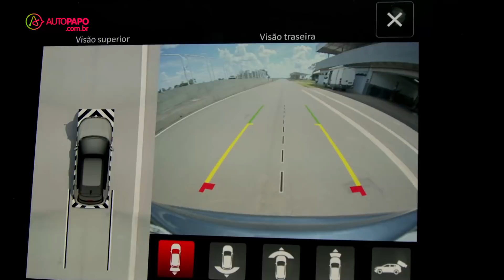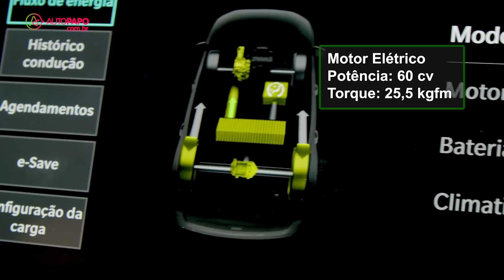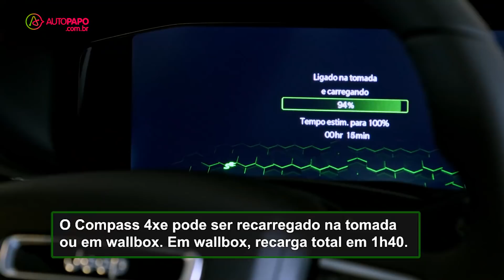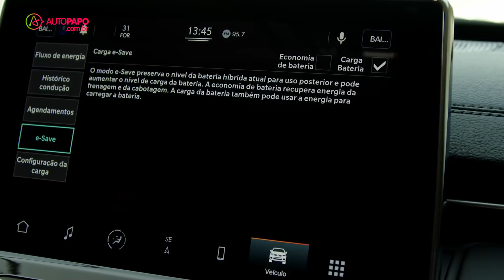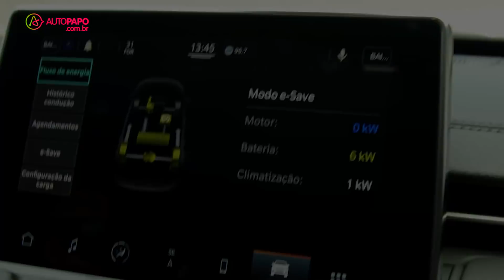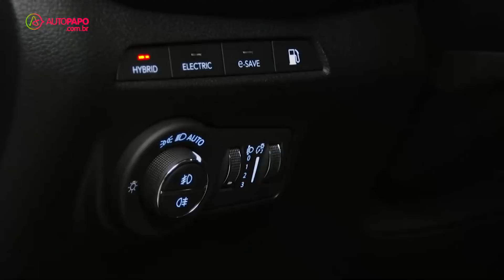Jeep Compass 4xe híbrido é versão S que gasta pouco e anda mais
Preço do Jeep Compass 4xe: R$ R$ 349.990  - R$ 360.887 para o estado de São Paulo

A Jeep lançou o Compass 4xe, versão híbrida plug-in do SUV, com preço de... Baseado na versão S do modelo, o Jeep Compass híbrido é importado da Itália agrega itens de série como os assistentes de direção ADAS, teto solar panorâmico e sistema de som Alpine com oito alto-falantes.

Mas a grande novidade do Compass 4xe, claro, é o conjunto híbrido que combina dois motores elétricos e um a combustão. Dessa forma ele oferece desempenho melhor do que o restante da linha e o consumo reduzido típico desse tipo de automóvel.

O consumo do Compass híbrido da cidade no modo combinado é de 25,4 km/l e na estrada é de 24,2 km/l. Ainda é possível rodar até 44 km no modo 100 elétricos.

Cidade: 25,4 km/l
Estrada: 24,2 km/l
Autonomia: 927 km

O Compass híbrido tem o mesmo motor a combustão que equipa outras versões da linha, o T270. Mas como ele é importado, é movido apenas a gasolina. Ele tem 180 cv de potência a 5.750 rpm e torque de 27,5 kgfm a 1.750 rpm. Este traciona as rodas dianteiras. O eixo traseiro é tracionado pelo motor 100% elétrico que tem 60 cv de potência e torque máximo de 25,5 kgfm.

O Compass 4xe ainda é equipado com um segundo motor elétrico junto ao T270 que funciona como um gerador para as baterias. A potência total do Jeep Compass híbrido é de 240 cavalos; o torque combinado não é divulgado pela marca.